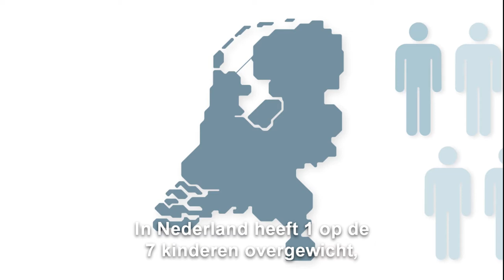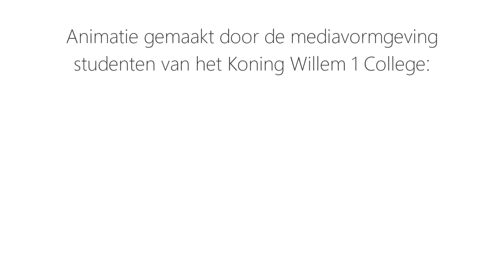Onderzoek Kind naar Gezonder Gewicht 's-Hertogenbosch – ondertiteling - Tranzo - Tilburg University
1 op de 7 kinderen in Nederland heeft overgewicht. Dat vraagt om een integrale aanpak. In deze video wordt het onderzoek Kind naar Gezonder Gewicht uitgelegd, van implementatie tot aan het effect van deze aanpak. Bekijk de video voor meer informatie.

Het onderzoek is een samenwerking van: GGD Hart voor Brabant,  het Jeroen Bosch Ziekenhuis en Tranzo, Tilburg University en is gefinancierd door ZonMW.